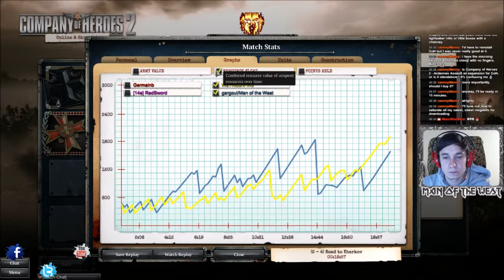CoH 2 - 2vs2 #001 Wehrmacht - Lose Tank = Surrender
«LET'S MULTIPLAY COMPANY OF HEROES 2»

Company of Heroes 2 is a real-time strategy video game developed by Relic Entertainment and published by Sega for Microsoft Windows, OS X, and Linux. It is the sequel to the critically acclaimed 2006 game Company of Heroes. As with the original Company of Heroes, the game is set in World War II but with the focus on the Eastern Front, with players primarily controlling the side of the Soviet Red Army during various stages of the Eastern Front, from Operation Barbarossa to the Battle of Berlin. Company of Heroes 2 runs on Relic Entertainment's proprietary Essence 3.0 game engine

In January 2013, Sega acquired Relic Entertainment and along with it the Company of Heroes intellectual property from THQ. The game was released on June 25, 2013 in North America and Europe.

The resource-generation system from the first game has been modified. Players will still capture specific flagged points all over the map to collect munitions and fuel credits, which will be invested in assembling their units. Most armies can construct caches to increase the fuel or munitions income from these points, though some points produce a higher income of one material. Instead of the soldier units actually gathering at the flagged point itself, capturing the point is possible if the player's units are inside a specific zone with no enemy units in the same zone. The accumulation of these resources and the size of the player's army can be much faster if players capture various flagged points all over the map. In order for a player to receive the benefits of a flagged point he owns, it must be part of his contiguous area of captured territory, thus allowing an unbroken chain ("supply line") to be traced back to his headquarters. Thus, the resource intake and population cap will be curtailed if the opposing side captures territory that isolates ("cuts off") owned points from other allied sections in the map. Manpower is used to build common units, and the amount will decrease the larger a player's army grows.

Units can occupy a civilian building and use it as a temporary strongpoint. However, the occupants can be flushed out through attacks by artillery or soldiers using flamethrowers and grenades. The building-damage system from Company of Heroes is retained and enhanced; wooden buildings set afire will continue burning until they are reduced to cinders. The Soviets' main structure is the Regimental Field Headquarters, which is used to produce conscripts and field engineers. The Special Rifle Command, Support Weapon Kampaneya, Mechanized Armor Kampaneya, and the Tankoviy Battalion Command are the respective Soviet equivalents of the original game's barracks; weapons support center, vehicle center, and tank hall. A field hospital can help treat seriously injured soldiers.

The game's Essence 3.0 engine introduces the TrueSight system, which aims to better emulate troop visibility in real combat. In contrast to overhead visibility seen in other strategy games, TrueSight more accurately represents a unit's visibility range based on environmental conditions and type of unit.